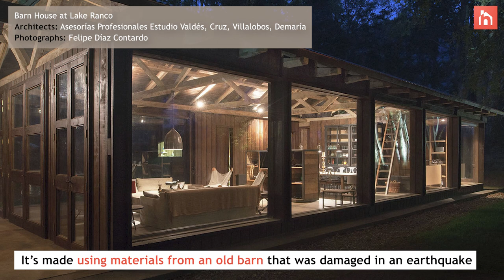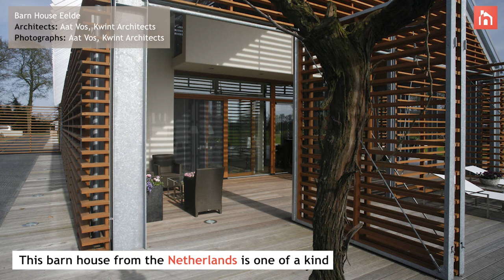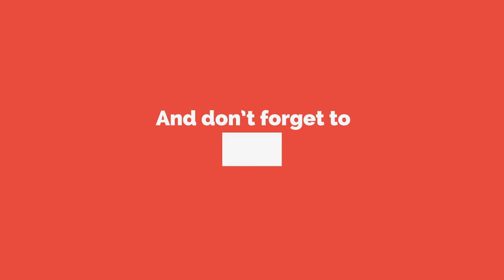11 Barn Houses Ideas That Balance Rustic With Modern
In this video, we take a look at 11 inspiring barn houses to get you inspired for your barn house project. These houses do a great job of combining luxury and minimalism together with rustic and countryside elements. Some of them are also built from recycled materials. Barn houses are great to design as weekend houses because they blend in with the nearby nature.

Attributions for clips used in this video:

Blair Barn House
Architects: Alchemy Architects
Photographs: Alchemy Architects

Barn House at Lake Ranco
Architects: Asesorías Profesionales Estudio Valdés, Cruz, Villalobos, Demaría
Photographs: Felipe Díaz Contardo

Barnhouse Werkhoven
Architects: RVArchitecture
Photographs: René de Wit

Barn House
Architects: Nefa Architects
Photographs: Ilya Ivanov

Two Barns House
Architects: RS+ Robert Skitek
Photographs: Tomasz Zakrzewski

Barnhouse V
Architects: Wenink Holtkamp Architecten
Photographs: Tim van de Velde

The Barn House
Architects: Paul Uhlmann Architects
Photographs: Andy Macpherson Studio

Barn House Eelde
Architects: Aat Vos, Kwint Architects

Fox Hall Barn House
Architects: BarlisWedlick
Photographs: Brian Ferry

Triple Barn House
Architects: Mork-Ulnes Architects
Photographs: Bruce Damonte

Charred Barn
Architects: MaMo Architects
Photographs: Jeffrey Totaro